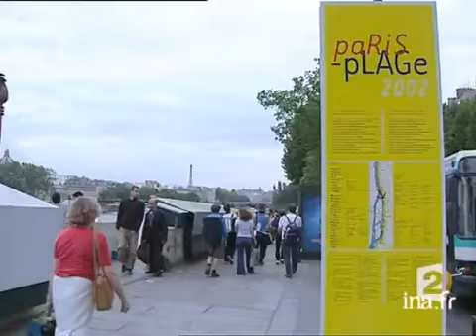Paris Plage change le visage de Paris | Archive INA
26 juillet 2002
Reportage consacré à l'opération touristique "Paris Plage" sept jours après le début de la transformation des berges de la Seine en plage. Réactions des passants sur l'ambiance des lieux le jour et la nuit. Images d'archive INA